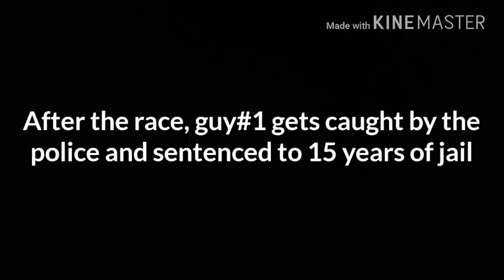Lego race of the fury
Three street racers gets into an argument but one of them kept a rematch race which something goes horrible

Warning : the dialogues contain explicit language